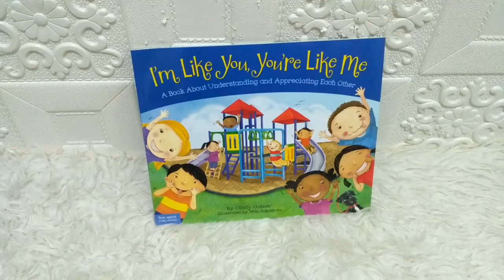I'm Like You, You're Like Me - A Book About Understanding and Appreciating Each Other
CB-FREESP-LIKEYOU